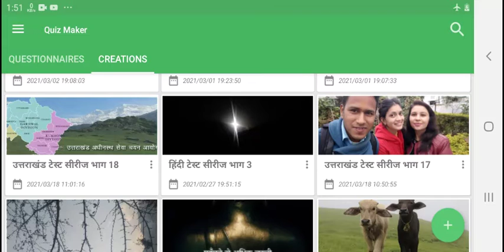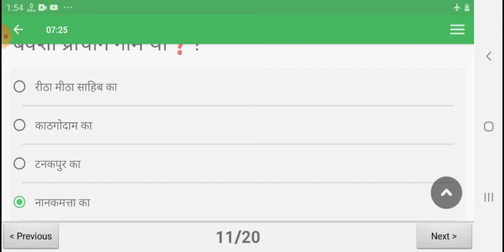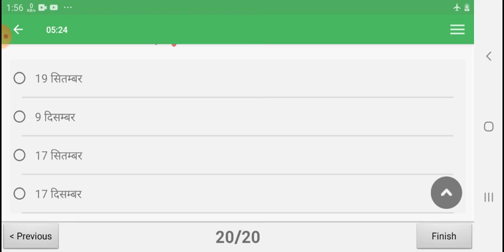उत्तराखंड टेस्ट सीरीज भाग 18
उत्तराखंड से जुड़ी प्रश्नोत्तरी